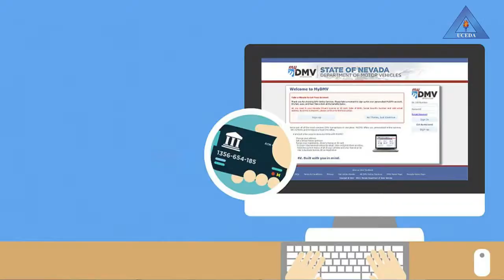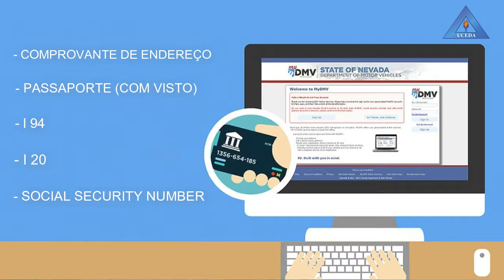DOCUMENTOS PARA DRIVER LICENSE EM LAS VEGAS | UCEDA SCHOOL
Nesse video vamos abordar quais as documentações necessária para a DRIVE LICENSE (Carteria de motorista)para o aluno que vem de outro estado no EUA para estudar na UCEDA SCHOOL de Las vegas. Vale ressaltar que a carteira de motorista é um benefício concedido aos estudantes com visto de estudante válido.

Visite para obter mais informações sobre esta incrível localização e começar a estudar ESL!